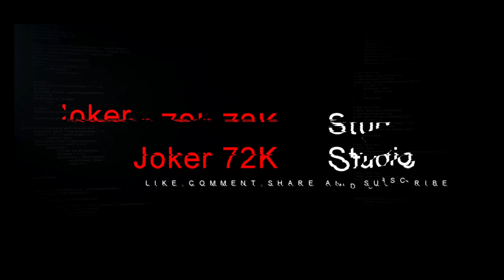projek cendawan tiram..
baru menceburi bidang cendawan tiram...harap berjaya lah..chayokk